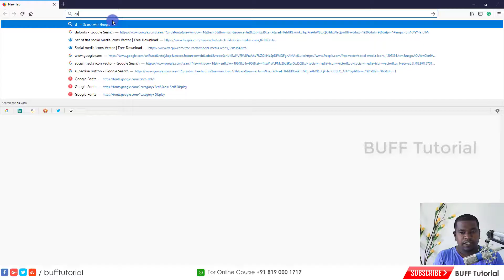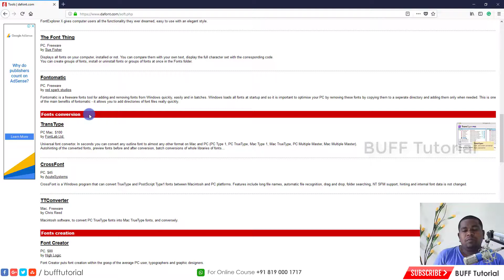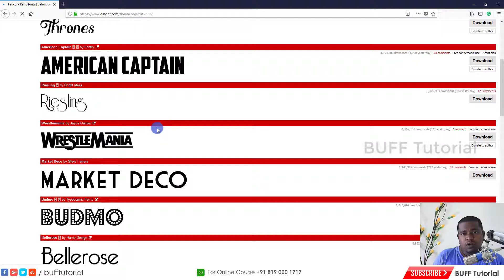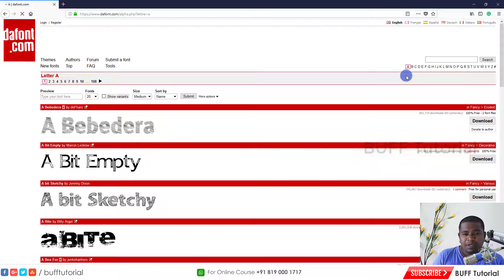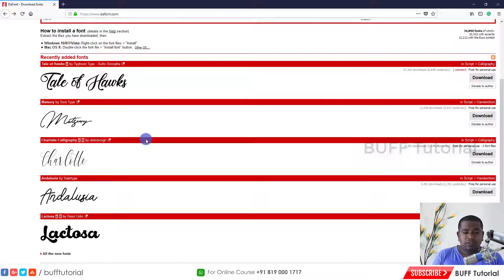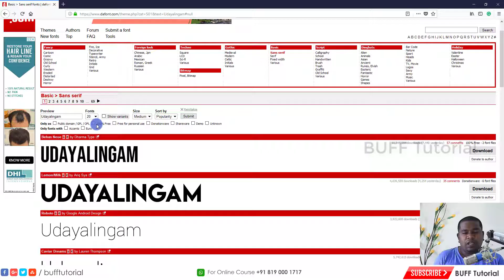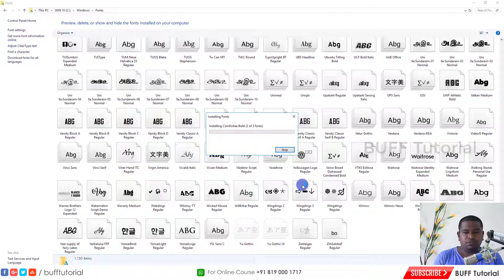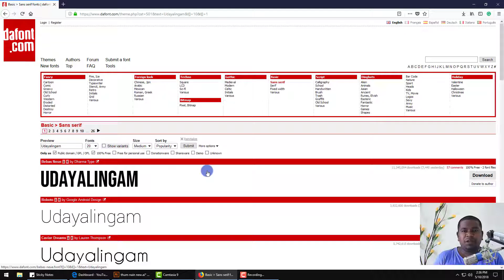How to use Dafont.com Training in Tamil | BUFF tutorial | Design Training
Typography with Dafont.com website in Tamil Video tutorial in Tamil by Udayalingam. Learn more about Typography videos in Tamil
Udayalingam.M
BUFF Tutorial - Instructor